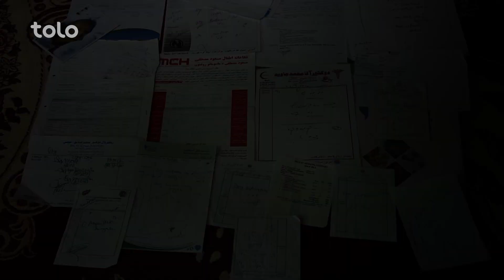افطاری - کمک ۱۸۸ هزار افغانی و ۱۷۵ دالر آمریکایی و ۶۰ یورو به نسیم الله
در این برنامه افطاری به نسیم الله که پسر او حمزه جان مصاب به سوراخ قلب است مبلغ ۱۸۸ هزار افغانی و ۱۷۵ دالر آمریکایی و ۶۰ یورو مساعدت صورت گرفت.